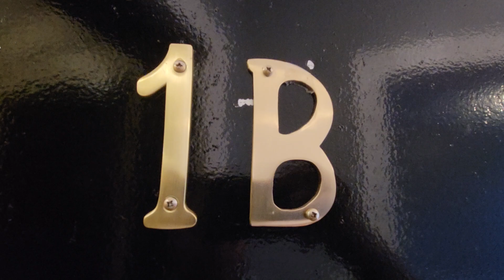**701 29th Street, Union City, NJ apt 12E-$1649**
**BEAUTIFUL 1 BEDROOM APARTMENT**

**NO FEE**

~APT Features~

*Granite countertops
*High end finishes
*Microwave
*Heating system
*White tiled bathroom
*Hardwood flooring
*Near transportation

Leasing:
*No Brokers Fee
*Application Fee
*1st months’ rent and one and half month security deposit due prior to your move in

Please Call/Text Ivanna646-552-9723